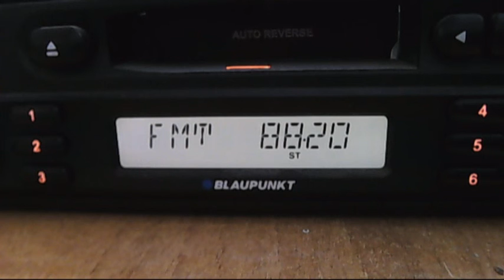stil fm oltenita cu tune 18:36